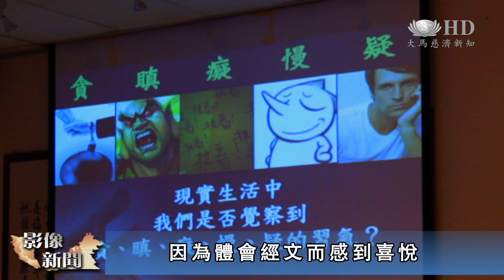入經藏改變習氣 全家和樂迎歲末 [HD]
為了圓滿馬來西亞吉隆坡歲末祝福節目中的經藏演繹，黃彩馷初學手語就當上小種子老師，在家總是把握分秒時間苦練手語。丈夫在好奇心驅使之下跟隨妻子出席讀書會，對經文有所感悟，歡喜報名經藏演繹，連帶三位兒女也受吸引而隨後加入。全家入經藏後一改以往的暴躁脾氣，溫馨互動增進了親子之間的情感。

彩馷一家人：
慈濟宗門人間路（爸爸：哇，我很棒！）。

肢體親密，腳步一致，一家人和樂融融練習歲末祝福入經藏的手語。如此美好的家庭氣氛得來不易。

彩馷的兒子 王稚浤：
我家裡人全部脾氣很暴躁的，他們鬧事情的時候，我會跑進房間躲在那邊，不要讓自己害怕。沒有什麼互動，我跟我的家裡人都不會講一兩句的。

初學手語就當上小種子老師，馬來西亞吉隆坡的黃彩馷起初以為家人不會感興趣，只是自己一頭栽進無時無刻的練習中。

慈濟志工 黃彩馷：
無論我掃地也好，然後我煮飯也好，我都會背那一首歌，然後做它的手語。我家師兄就看到，他就問，這是什麼來的？我講你跟我來讀書會一次，你喜歡，你就會知道是什麼。

丈夫 王詡頡：
來這裡，我真的真的很開心。承擔一個家庭五位（成員），生意（一度）越做越大，貪念越來越高，也蠻辛苦的。"煩惱意業起"那個煩惱，讀了很多次 ，才知道原來我的煩惱是太多了。

因為體會經文而感到喜悅，中文生疏的丈夫也開始緊隨妻子的腳步踏入經藏。夫妻同心投入手語練習，悠揚的樂曲漸漸柔化了家裡緊繃的情緒。

開始我不是很喜歡，一聽到這個音奏，我覺得很奇妙，好像找到祥和，那種手語好像很有意思，所以我才去學。一起練的那種歡喜，有笑，因為有時候爸爸很亂，然後有時候他弄錯，我們就笑他。

丈夫 王詡頡：
我每一次一定是手忙腳亂，天天都給他們笑柄。（心想）沒有理由，做父親的不可以示弱給他們看，每天都拿來聽，再從那個手語做起。回到家，他們要挑戰我的時候，我就做給他們看。有進步了。

兒女加入練手語，親子之間的有趣互動改善了家庭的氣氛。有感家人的改變，加上對經文的領悟，爸爸也加入志工行列，踏上有意義的人生路。

丈夫 王詡頡：
我家的孩子（脾氣）已經改變了很多，而且我的太太（脾氣）也改變。（人生）多年跑來，我才體會到真正的做人的意義，就是慈濟，要去幫助人。我入經藏，進來慈濟成為志工，煩惱真的沒有了。

慈濟志工 黃彩馷：
我一家五口練（手語）就這樣開心，你想一下在當天，1月13號，不是你一家人，是全場有兩千人跟你一起做，是多麼的法喜。

一改以往的習氣，全心全意入經藏，一家人合奏出家庭的和諧，要把法喜的漣漪傳送出去。

（大愛新聞　馬來西亞　吉隆坡　綜合報導）